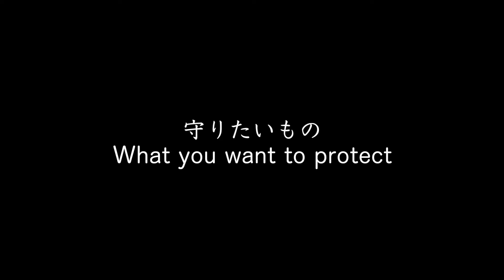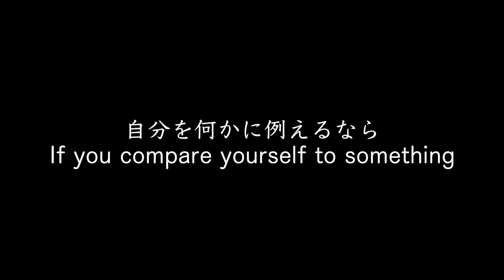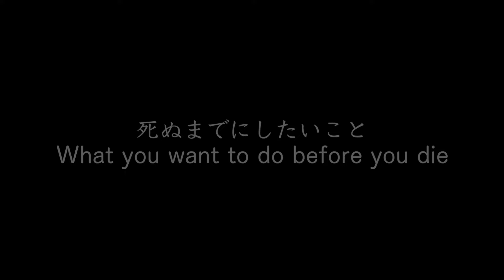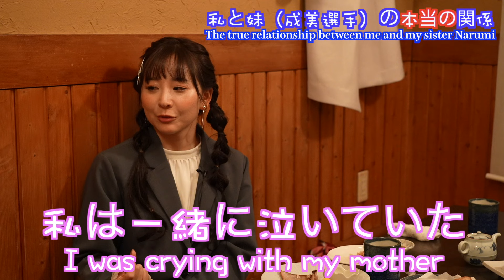デジタル写真集月刊LOVE BOAT RACER 西岡育未後編 Digital photo book “Monthly LOVE BOAT RACER” Ikumi NIshioka Part2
「月刊LOVE BOAT RACER」第２弾 西岡育未選手が登場！
人気女子ボートレーサーの素顔と魅力がぎっちり詰まったムービー＆門外不出のインタビュー

“Monthly LOVE BOAT RACER” first edition, Ikumi Nishioka appears!
Movies packed with the true faces and charms of popular female boat racers and never-before-seen interviews.

デジタル写真集の購入はこちら　Click here to purchase the digital photo book

boat RACE#boat race#boat racer#BOATRACE#boatrace#boatracer#ボートレース#ボートレーサー#競艇#競艇選手#女子アスリート#female athlete#デジタル写真集#digitalphotobook

これまで数万人以上を撮影してきた#大駅寿一カメラマンが、ボートレーサーとしてはもちろん、一人の人間として魅力あふれる「今」を写し出すデジタル写真集「ＬＯＶＥ　ＢＯＡＴ　ＲＡＣＥＲ」（発売元：ファーストプロ／ｋｉｎｄｌｅ限定）シリーズ。撮影の舞台裏やオリジナルインタビューでファンの方たちとともにボートレーサーを応援していきたいと思っています。
LOVE BOAT RACER, a digital photo book by photographer Juichi Oeki, who has photographed more than tens of thousands of people, captures the current state of his charm not only as a boat racer but also as a human being (distributor: First Pro /kindle limited) series. We would like to support the boat racer together with the fans through behind-the-scenes filming and original interviews.

大駅寿一（おおえき・じゅいち）プロフィール。
1964年５月１日生まれ。大阪出身。
人物を中心にスポーツ・グルメ・芸能等の撮影をこなすカメラマン。
07年「コスモス国際賞」にて天皇陛下（当時・皇太子）ご来場、ご撮影に際し、代表カメカマンに選ばれ、重責を担う。
Juichi Oeki profile.
Born on May 1, 1964. Born in Osaka.
A photographer who focuses on photographing people, including sports, gourmet food, and entertainment.
In 2007, at the Cosmos International Awards, he was chosen as the representative cameraman for the photo shoot of His Majesty the Emperor (then the Crown Prince), and took on a heavy responsibility.

【著書】
写真入門書
これを読めば写真がきれいに撮れる
ストリッパードキュメント
Love dancer second
世界出会った犬たちとのふれあい作品
Love dog firse love dog second他

【書籍表紙撮影】
運が開ける欽言録（萩本欽一著）
前世（江原啓之著）
日本破壊（渡辺喜美著）
強烈なオヤジが高校も塾も通わせずに３人の息子を京都大学に放り込んだ話　（宝槻泰伸著）
またあなたから買いたい！（齋藤泉著）
生きる（倉元瞬著）
国家の本音（田母神俊雄著）
売国奴に告ぐ！（三橋貴明著）他